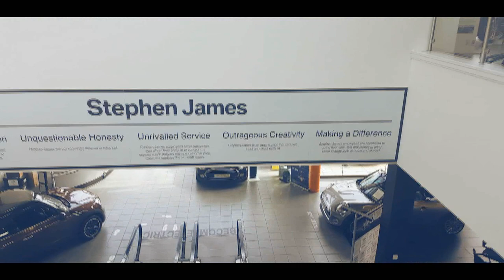BUYING A BMW M4 CONVERTIBLE F84 (COMPETITION PACK) - NR3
Short video of one our team members collecting his new BMW M4 from Stephen James.

A big THANKS to Martin and his team at Stephen James  for an all round amazing experience.